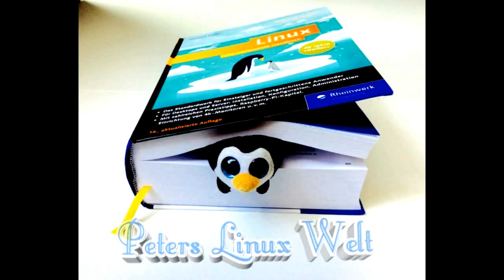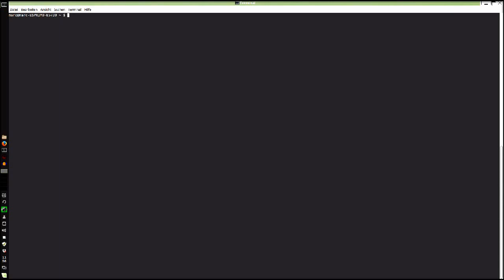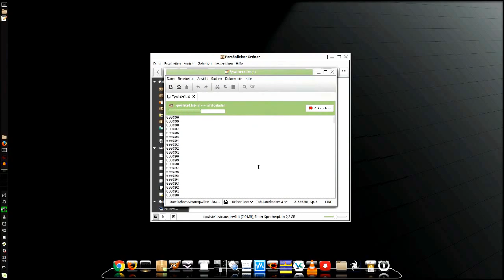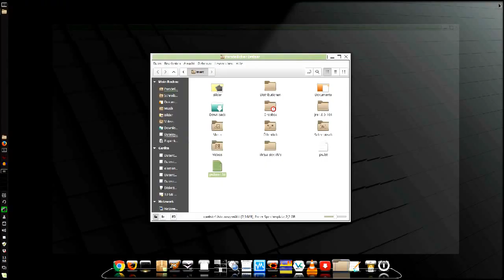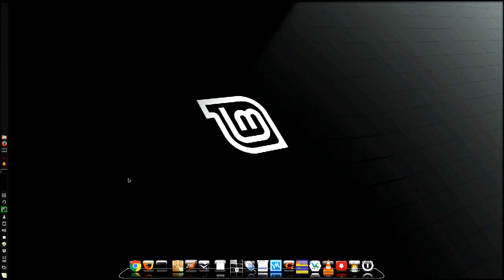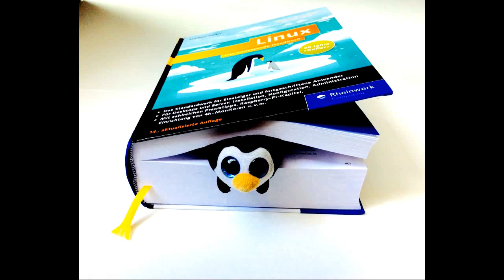Passwortlisten erstellen mit Crunch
Im Terminal
crunch 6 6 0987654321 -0 pw.lst